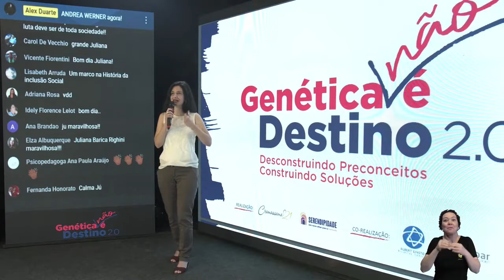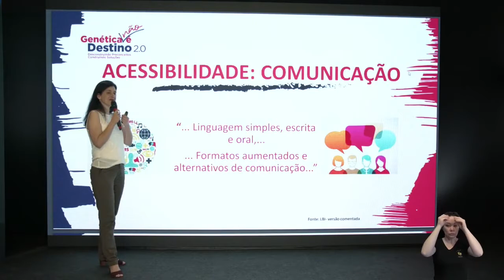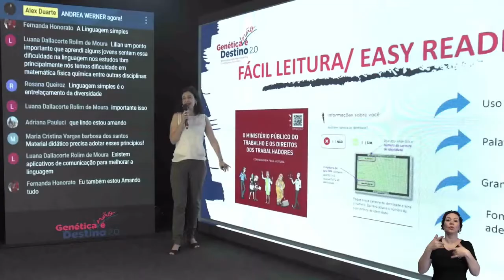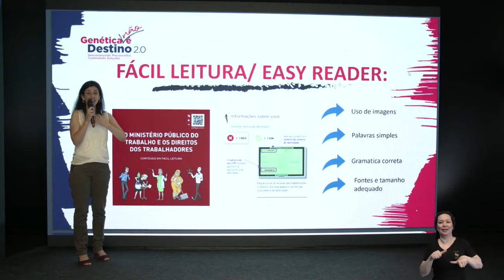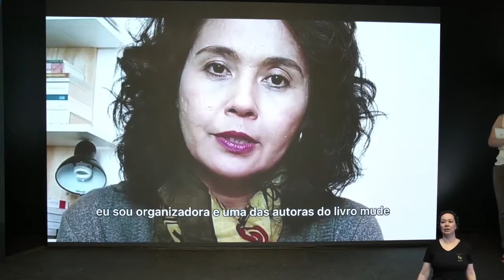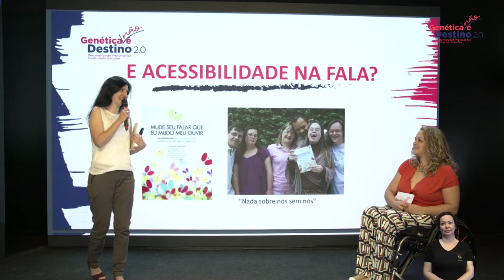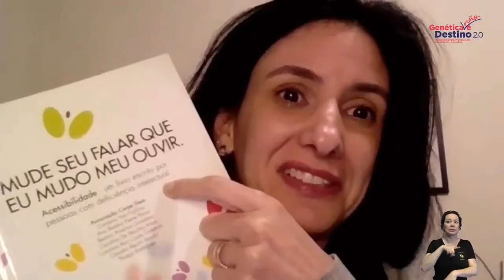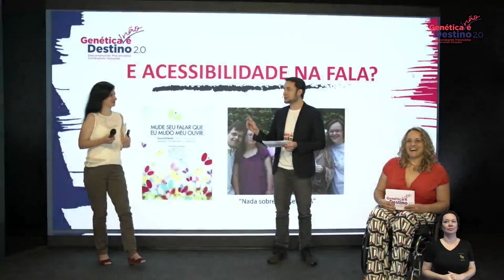Juliana Righini- Genética não é destino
Linguagem Simples: Mude o seu falar que eu mudo meu ouvir.
Juliana Righini é Bacharel em Serviço Social, especialista em Terapia
de Casal e Família. Há mais de 10 anos atua no atendimento de
pessoas com deficiência intelectual e suas famílias; em sua prática
profissional utiliza metodologia como Fácil leitura e Linguagem
Simples; coordenou o Serviço Social e o Programa de
Empregabilidade na Associação Carpe Diem. Presta consultoria para
empresas. Diretora da atual gestão da ANEA – Associação Nacional de
Emprego Apoiado. Membro do grupo de Estudos Sobre
Envelhecimento das Pessoas com Deficiência Intelectual. Representou
o Instituto Carpe Diem, na ONU- NY, apresentando o trabalho de
consultoria em empregabilidade e pessoas com deficiência
intelectual.